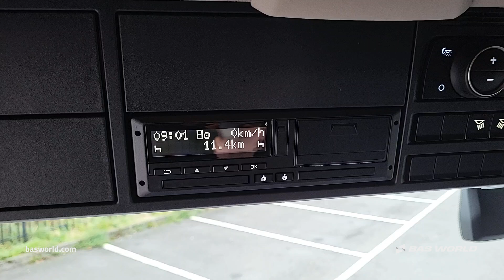DAF XD 450 - 2024 - BAS World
DAF XD 450 for sale at basworld.com

Reference: 70264796

At BAS World we speak multiple languages to help you in the best way we can. If you want to buy this DAF XD 450, don't hesitate to contact our sales team. They can tell you everything about this DAF XD 450 for sale.